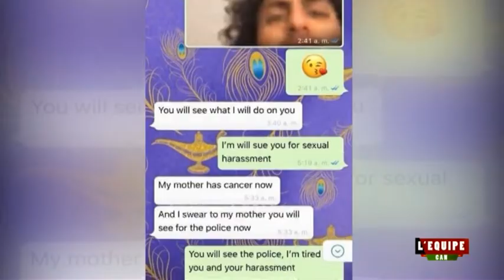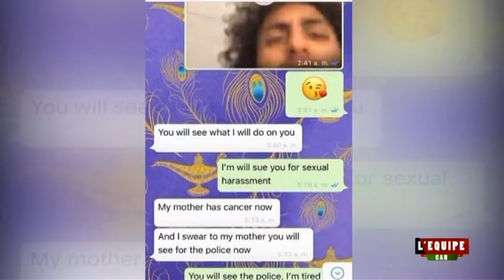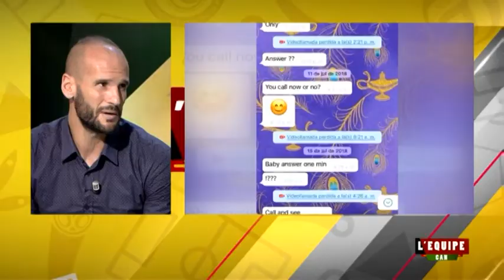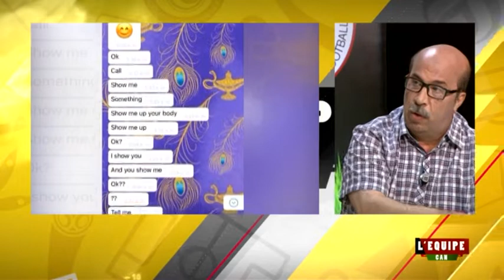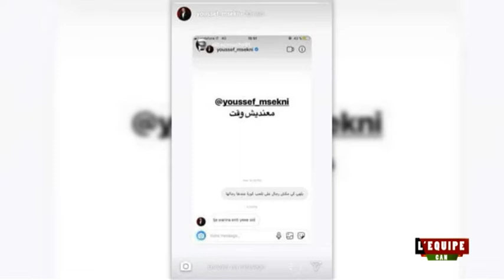ليكيب كان الحلقة الثالثة.. أول مرة في التقديم التلفزي -الجزء الثاني-